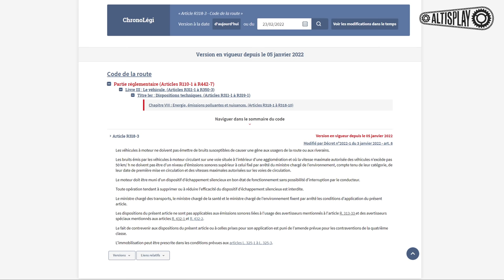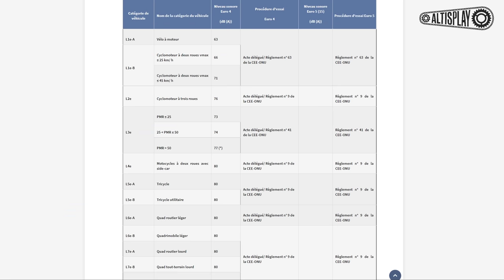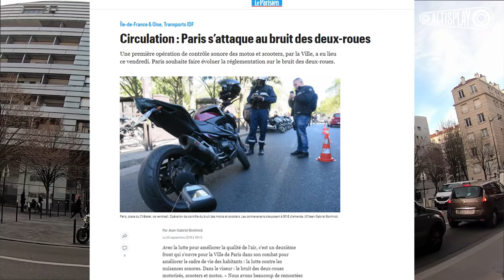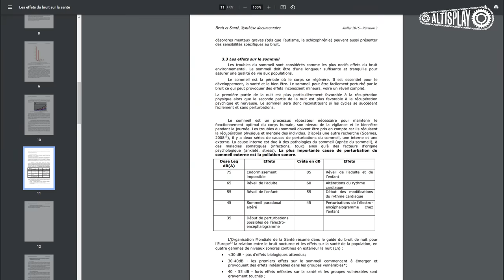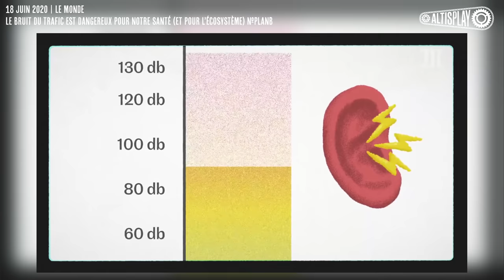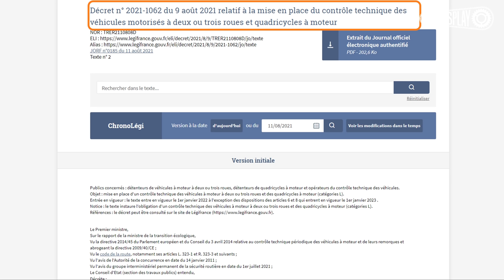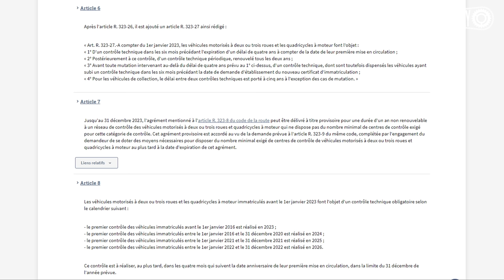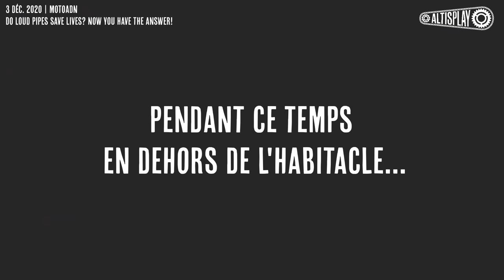Des radars anti-bruit dans Paris - Enquête (la nuisance sonore des véhicules motorisé, motos)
Un nouveau type de radar vient de faire son apparition dans deux arrondissements de Paris !

🌐Les sources:
Pollution_sonore_-_Paris_inaugure_son_premier_radar_anti-bruit
Le bruit du trafic est dangereux pour notre santé (et pour l’écosystème)
LE BRUIT DES MOTOS _ Ca sauve des vies _ Tous les motards sont HORS LA LOI _
Do loud pipes save lives_ Now you have the answer!
Rewind - Pedestrians
LE BRUIT DE MA MOTO ! ► Daily Observation #8
FAIRE PLUS DE BRUIT AVEC LA CHICANE _! _ Duke 125 - Thisiz
FACEPALM MEME 🤣 HD 🤣
Paris passe à 30km_h !  Un Paris gagnant _ (L'analyse vélo)
_De la pire Espèce_ - Mamie Vs Voisin
Pourquoi les motos ont le droit de faire autant de bruit
« C’est beau, c’est formidable » _ le premier radar anti-bruit installé à Paris
Paris _ le premier radar sonore de la capitale a été inauguré rue d'A vron - Vidéo Dailymotion
Les radars sonores arrivent au bord des routes